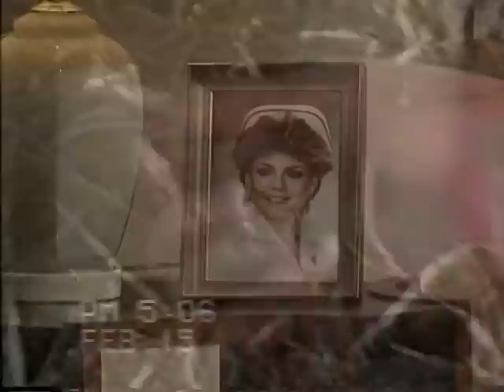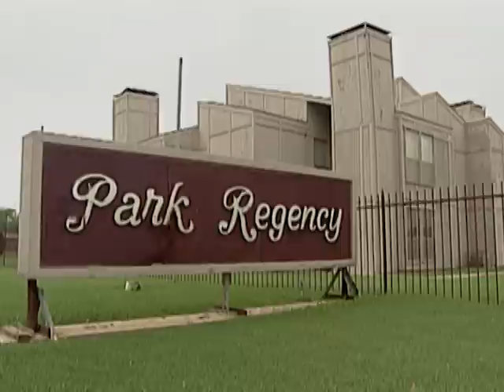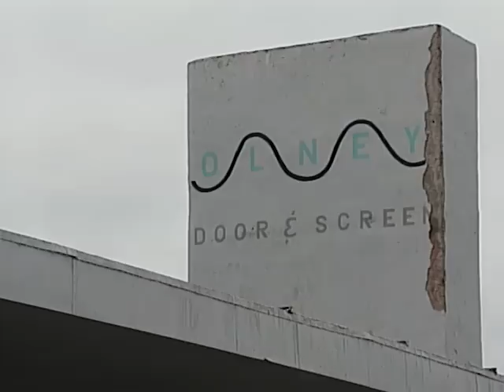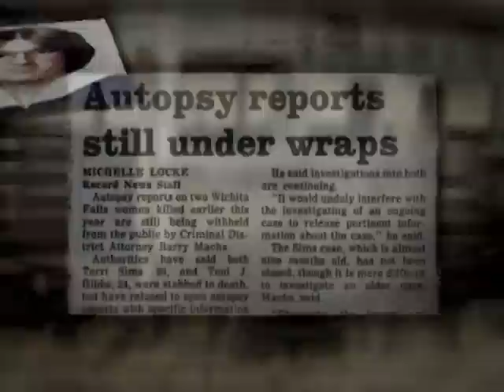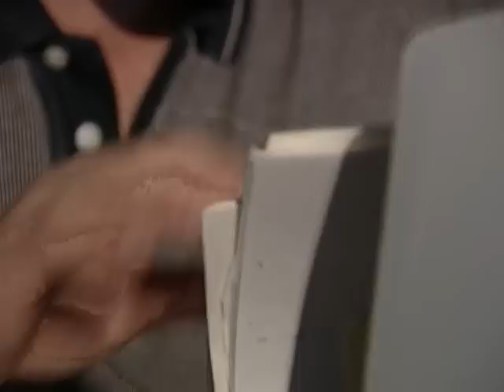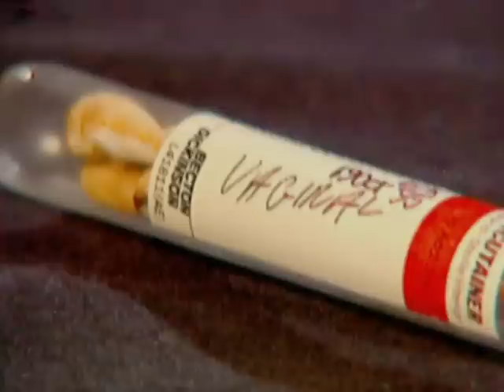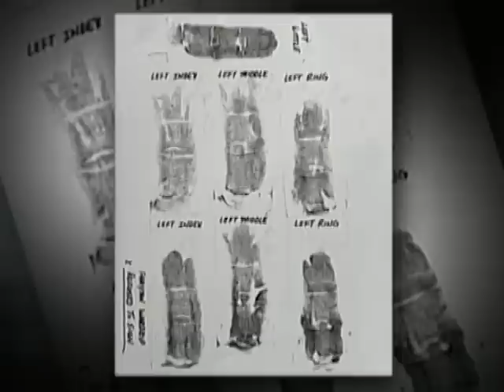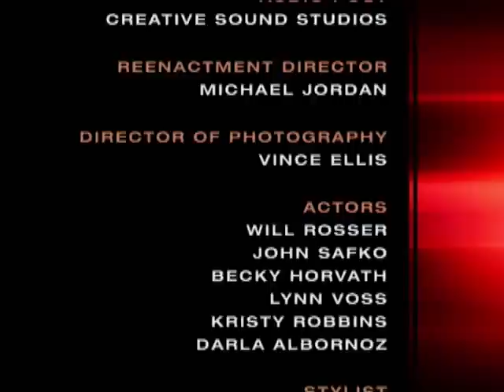Forensic Files - Season 7, Episode 19 - Sip of Sins - Full Episode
A look back at a trio of unsolved murders that occurred in Wichita Falls, Texas during the 1980s, details how a fourth murder from the same time period provided the police with more than they realized.